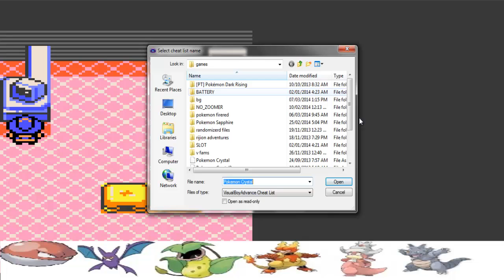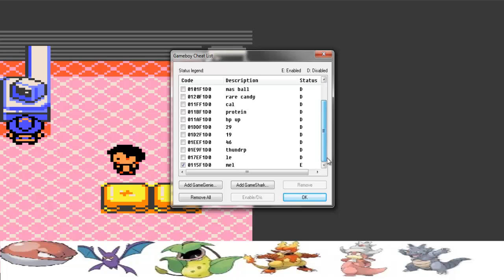Pokemon Crystal Wedlocke epi.48: facing Blue and Red (Finale!)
let's reach 15 views and 8 likes for the finale

We are finally there guys just an episode away from our finale of the 1st LP I ever started